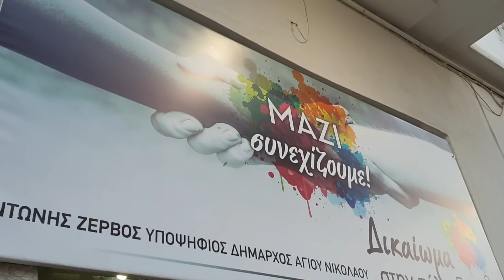Εγκαίνια εκλογικού κέντρου Α. Ζερβού